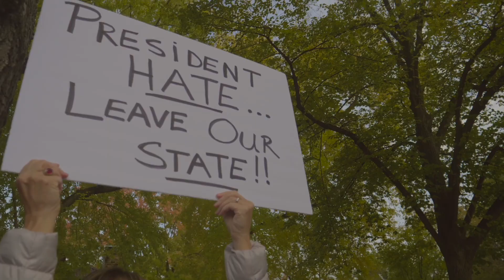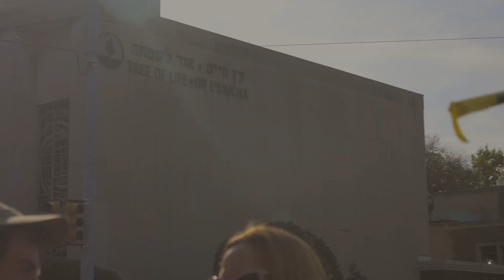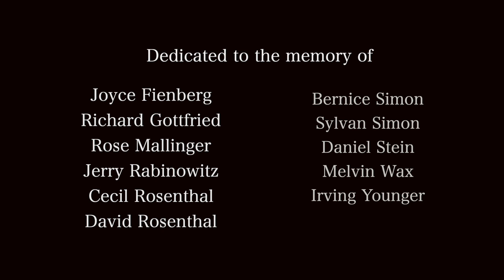Stronger than Steel - 2019 Kids Film It Festival - Ages 15-18 - People's Choice Award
By Jacob Pincus - Beachwood, Ohio. I am a junior at Beachwood High School in Beachwood, Ohio.